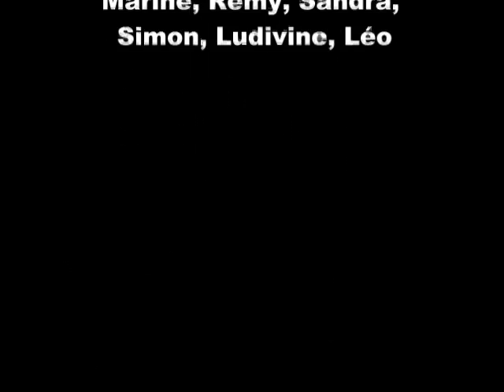CONCOURS YOUSSOUPHA « ON SE CONNAÎT » - MJC St Denis de Cabanne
Petit projet vidéo de a MJC de Saint Denis de Cabanne,
en espérant que ça vous plaise, « aimer et partager » un max .